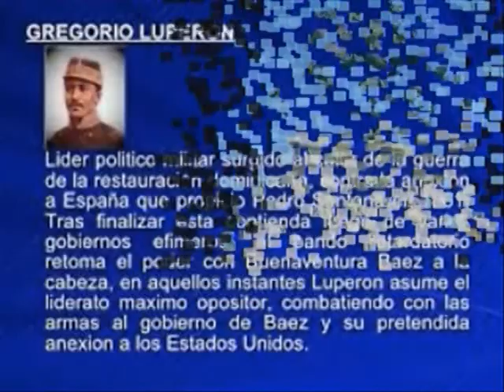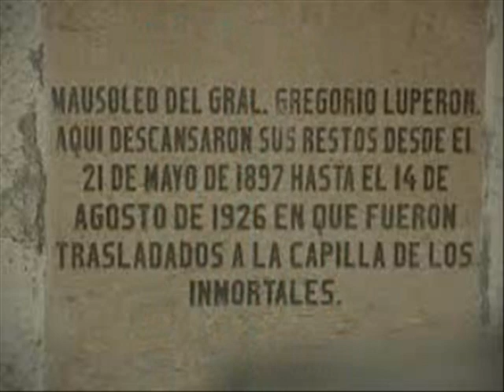Biografia de Gregorio Luperon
Es el Padre de la Segunda Republica; el Cuarto Padre de la Patria dominicana.